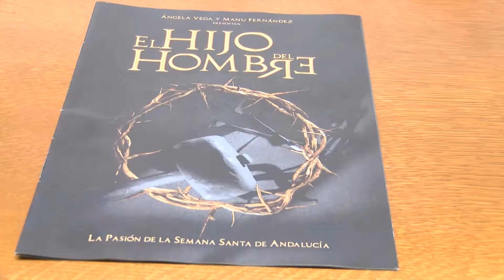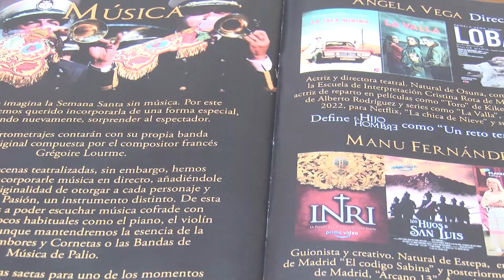El Ayuntamiento acoge la presentación del proyecto audiovisual "El Hijo del Hombre"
El primer teniente de alcalde, Jacinto Muñoz, ha presentado en el Ayuntamiento el proyecto audiovisual "El hijo del Hombre". Una producción andaluza que hace promoción cultural y turística de la Semana Santa y en la que participan las Hermandades algecireñas del  Ecce-Homo y de la Sagrada Mortaja.